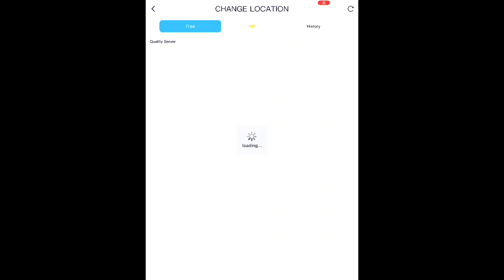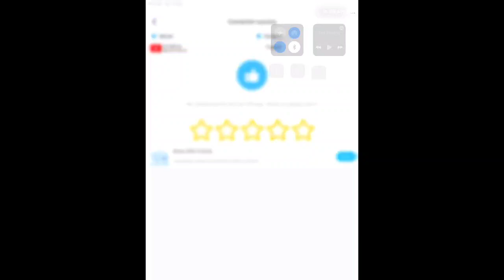pubg mobile global Not open in ios tamil│Solution here 100% working│how to open pubg global in ios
1 Like = 1💙
1 Comment = 10💙